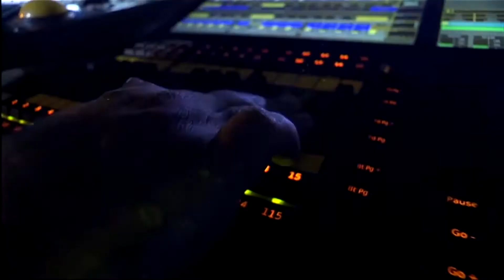X FACTOR ISRAEL ROSE sing YOU AND I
just I really love ROSE and congratulations